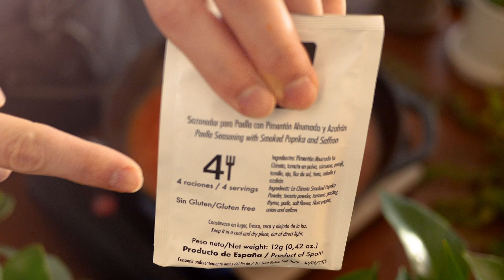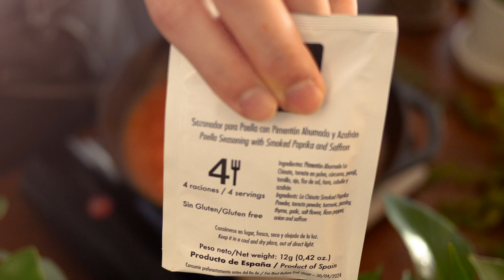진짜, 빠에야 : 이것 딱 하나로, 스페인 지중해 현지 전문점 맛 나옵니다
[재료 : 2인기준] x2로 인분 조절
(1) 야채
30ml EVO(엑스트라 버진 올리브 오일)
1/4 양파
6알 마늘
(파프리카, 브로콜리, 그린빈즈 등 여러분 기호대로 추가하셔도 됩니다)

(2) 해산물
30ml EVO(엑스트라 버진 올리브 오일)
300~400g 해산물(생물 무게 기준)
100ml 화이트와인
300ml 물

(3) 쌀
반봉지 빠에야 파우더 (대체품 : 1/8tsp 사프란, 1.5tbsp 파프리카 파우더, 로즈마리 약간, 파슬리 약간)
150g 쌀

※ 이것만은 하지말아라
- 야채는 절대 오래볶지 않는다, 양파의 단맛, 물컹거리는 식감, 마늘의 탄맛이 나면 빠에야의 조화로운 맛을 방해
- 해물이 투머치하면 역시 밸런스가 무너짐, 딱 적절하게 위에 깔릴정도만
- 해물 바로 빼기 : 조개 새우 오징어등 오래끓이면 줄어드는 애들만 뺴주기, 생선을 쓰시면 생선은 남겨주세요
- 쌀은 절대로 씻지말고 생쌀 그대로 넣어주세요
- 쌀을 넣고 1번 살살 고루 섞은후 절대로 휘젓지 않기 - 휘저어버리면 쌀에서 전분이 흘러나와 전체적으로 떡진 빠에야가 되버립니다, 진득하게 기다려서 밥짓기.

Hola! 준의 비스트로에!

오늘은 이베리아로 갑니다!
지중해 입구의 풍부한 해산물과
실크로드를 타고 온 쌀의 만남!

스페인 요리를 대표하는 빠에야!
제대로 보여드릴게요

수많은 레시피가 있지만,
다듬고 다듬어 정제된 최고의 레시피 보고 가세요.

맛있고 행복한 시간 보내세요 !
항상 내점을 진심으로 감사드립니다

준사장 올림

※ 예쁘고 사랑스러운 주방식기 전문샵 소녀의 식탁

00:00 인트로
00:10 (1) 재료준비 - 야채
01:46 (2) 재료준비 - 해산물
02:58 진짜 빠에야 이야기
05:25 (3) 육수만들기
07:19 (4) 최종조리
07:36 쌀, 제발 이렇게. 가장 중요한 포인트
08:15 비밀재료
10:10 (5) 황금타이밍
11:25 본에퍼티!
11:35 실제 현지 3가지 조리법